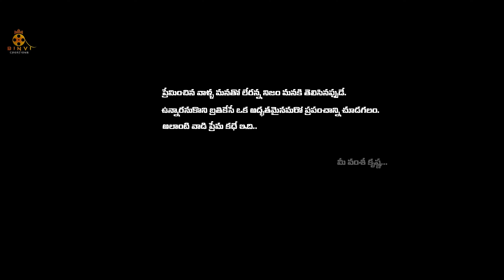Undalenu Kshnamaina | Latest Telugu Short Film 4K | Binvi Creations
murala_kushi pretty.munchkin.
మనం ప్రేమించిన వాళ్ళు మనతో లేరన్న నిజం మనకు తెలిసినప్పుడే,వారున్నారనుకుని బ్రతికేసే ఒక అద్భుతమైన మరో ప్రపంచాన్ని చూడగలం.అలాంటి వాడి ప్రేమ కథే ఈ        "ఉండలేను క్షణమైనా"..

The moment we realize that our loved ones are no more with us, do we achieve the ability to survive with a view that they are with us in a world of ours.. This is the story of one such guy in our film                                          "Undalenu Kshanamaina"...

Cast
Rajesh Konchada

Naveen Chand Tolapu
Instagram

Prasad Tatapudi
Instagram

Dubbing Studio
Pradeep Studios

Editing & DI
Somesh Mutta

DOP
Bhaskar

Music
Naveen DJ

Producer
Prasad Tatapudi
Instagram